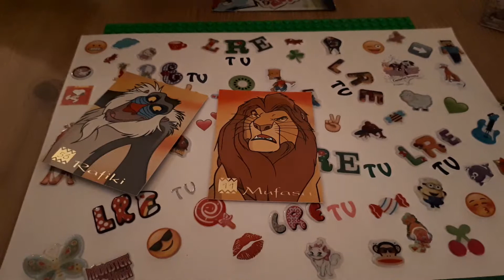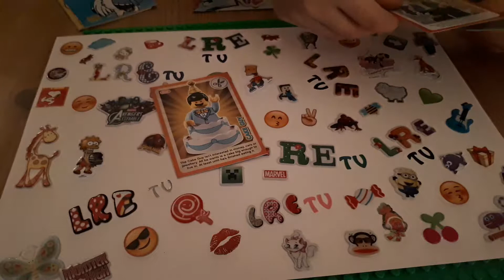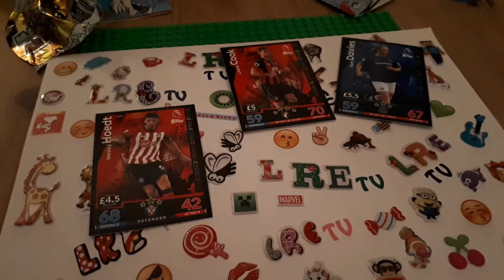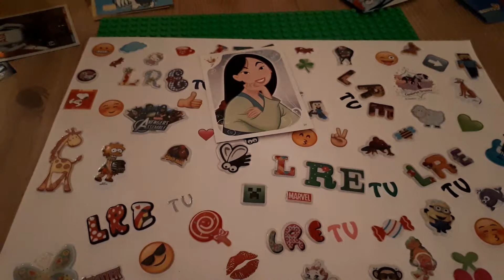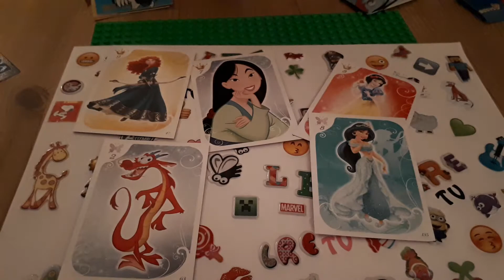Unboxing 6 different Trading Card series on Collectors Club EP3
Unboxing Match Attax, My little pony, Disney Princess, Garbage Gang, Lego & Lion king trading cards